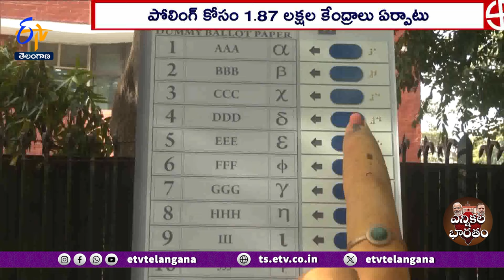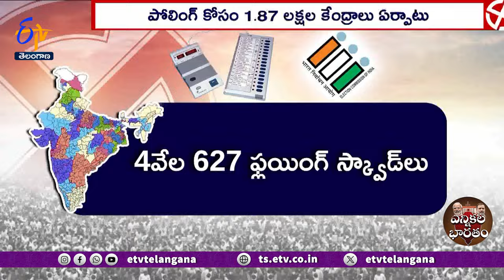Lok Sabha Polls 2024 | All Set For First Phase Of Voting On Apr 19 | తొలి విడత పోలింగ్ సర్వం సిద్ధం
సార్వత్రిక సమరం కీలక ఘట్టంలోకి ప్రవేశించింది. ఏడు విడతల ఎన్నికల్లో  తొలిదశ కింద 21 రాష్ట్రాలు, కేంద్రపాలిత ప్రాంతాల్లోని 102 లోక్ సభ స్థానాలకు శుక్రవారం పోలింగ్  జరగనుంది. ఈ విడతలో మొత్తం 16వందల 25 మంది అభ్యర్థులు పోటీలో నిలవగా  16కోట్ల 63 లక్షల మంది ఓటర్లు వారి భవితవ్యాన్ని నిర్దేశించనున్నారు. ఓటింగ్ కోసం లక్షా 87వేల పోలింగ్  కేంద్రాల్ని ఏర్పాటుచేసిన EC ప్రక్రియ సజావుగా సాగేందుకు కేంద్ర బలగాలను మోహరించింది.